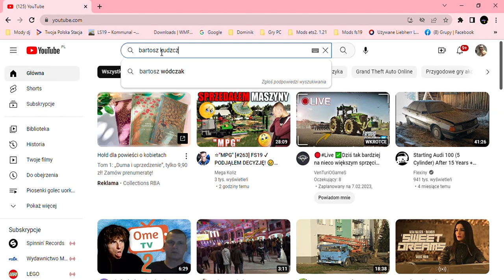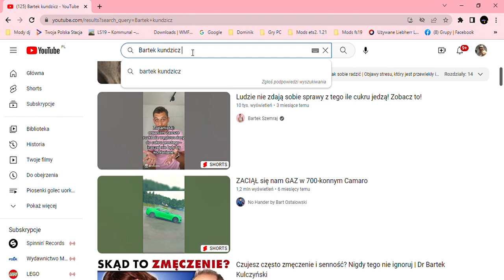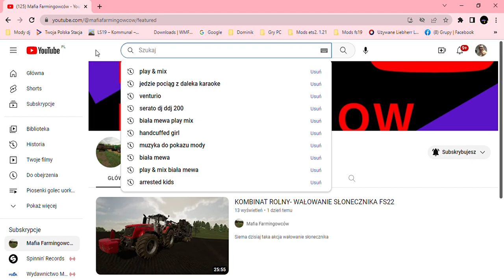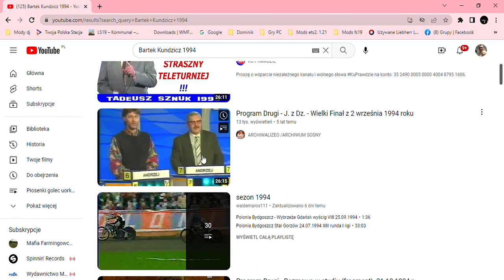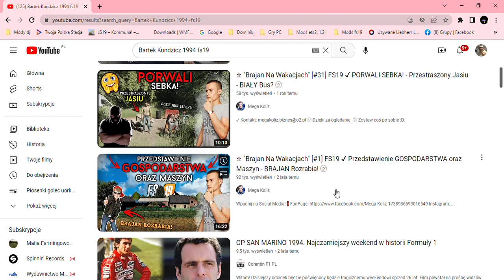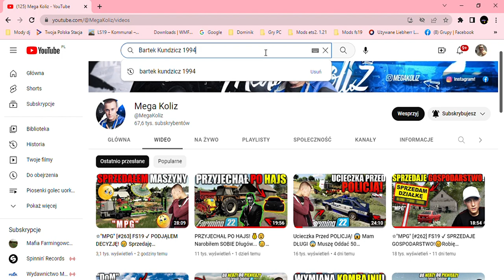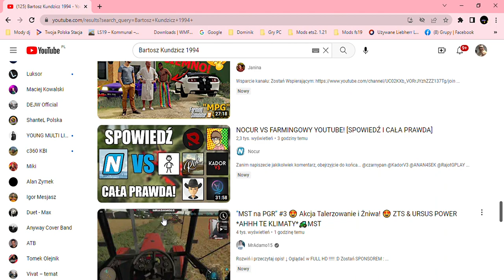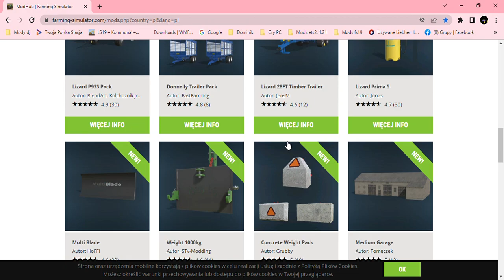luzny odcineczek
link do kanału mojego trzeciego kolegi
i pamiętajcie o subskrypci mojego kanłu
pozdrawia was wasz yutuber @DominikGRY2YT.